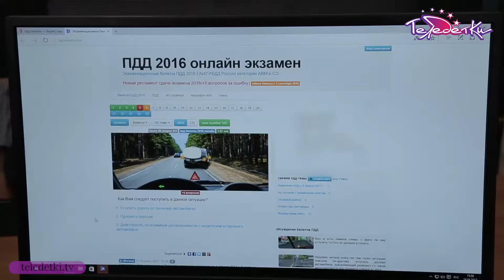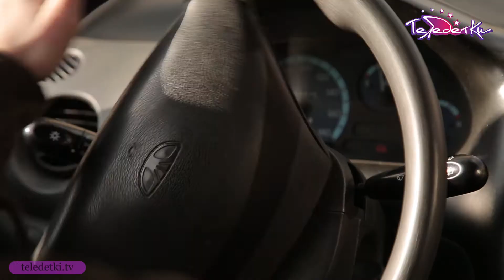На занятиях по автомногоборью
Правила дорожного движения, строение автомобиля, основы первой медицинской помощи и главное - вождение настоящей машины! Все эти дисциплины изучают на занятиях по автомногоборью, куда принимают детей от десяти лет. Саша Егорова и Яна Глушецкая на площадке Центра детского и юношеского технического творчества «Охта» проехали первые метры за рулём.

Центр детского (юношеского) технического творчества «Охта»:
Адрес: ул. Панфилова, 23